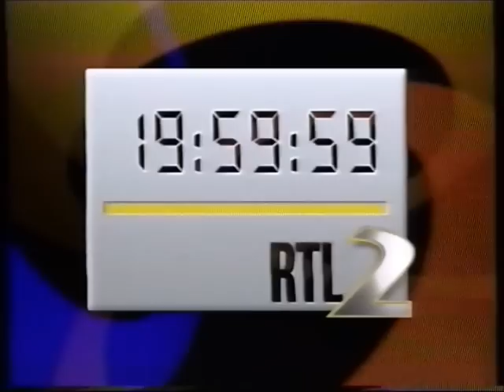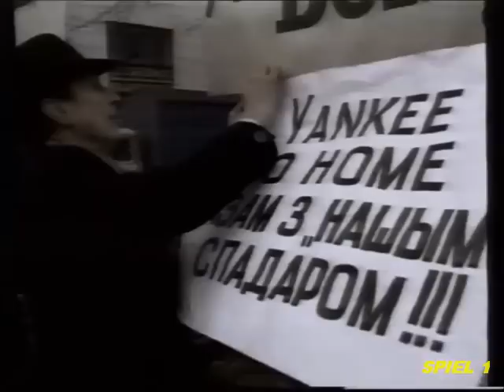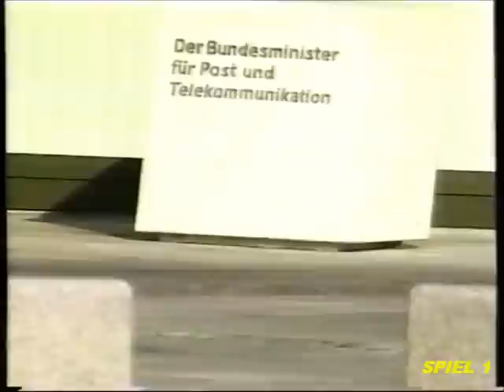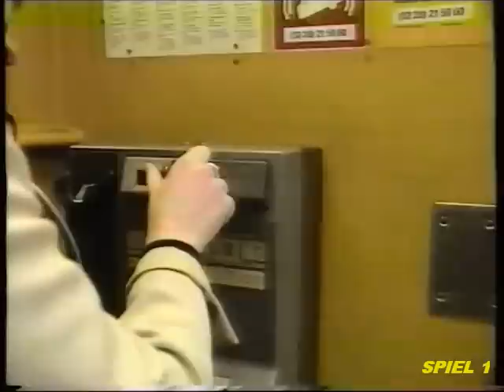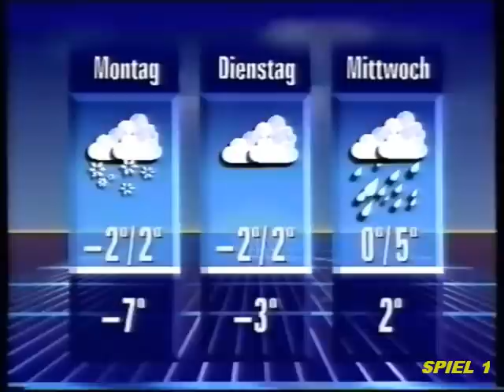30 JAHRE PRIVATFERNSEHEN (F. 63) - DER ERSTE NACHRICHTENABLEGER DES SENDERS RTL 2 - DIE ACTION NEWS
ZUM 30. GEBURTSTAG DES PRIVATFERNSEHENS

FOLGE 63

DIESMAL:

DIE ERSTE VERSION DER SPÄTEREN "RTL II NEWS" -
DIE "RTL 2 ACTION NEWS". . . .

EINE KOMPLETTE NACHRICHTENAUSGABE DER "ACTION NEWS"

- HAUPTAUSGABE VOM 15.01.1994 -